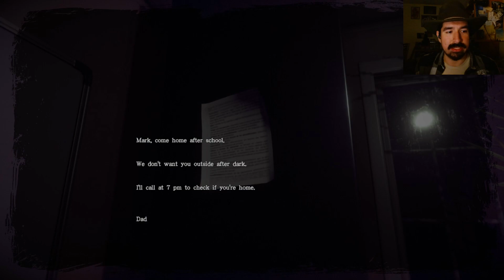Those Who Remain EP03 -- Lucky Number 13! Candles and Cults in the Library?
Matt and Eddy delve deeper into this startling mystery that has been thrust upon them by finding a way through and out of the library.

But not without coming across some sinister secrets first...including the implication that there is a dark deity involved.